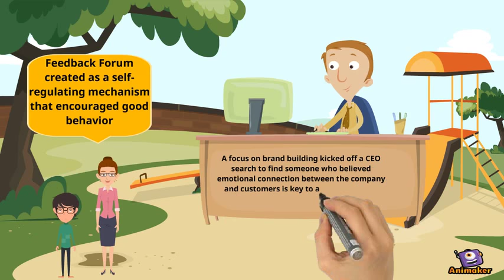Introduction to Meg Whitman 2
Animated Video created using Animaker Background of Ebay